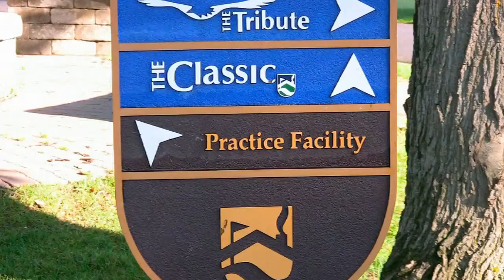The Otsego Club - The Gornick Era -- A Mini Series - Mark Hogan the Director of Golf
Mark Hogan, a Ferris State graduate that also was on the Gaylord HS state championship  team, tells the audience about the time Keith Gornick and Dick Weber, flew down to Florida to interview him for the Club Professional.  He has served every year since.